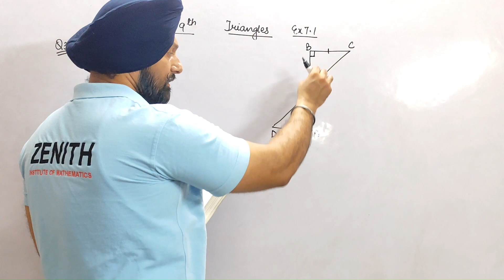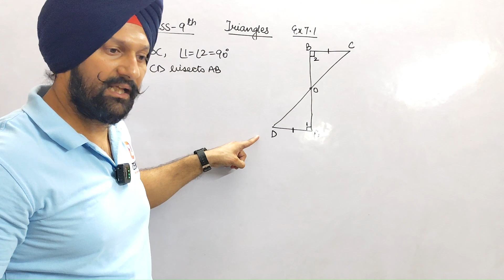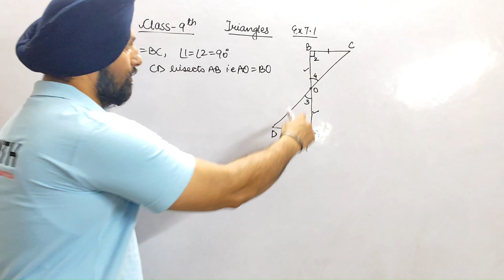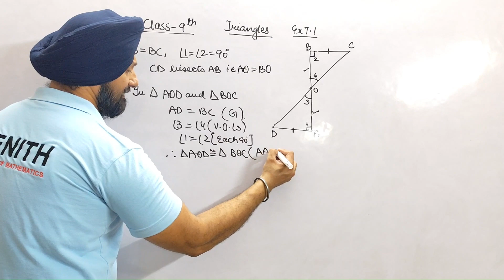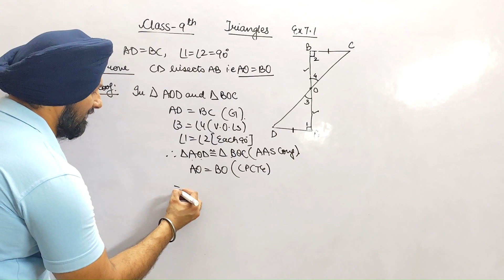AD and BC are equal perpendiculars to a line segment AB. Show that CD bisects AB.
Class IX_Triangles
7.1 Q3: AD and BC are equal perpendiculars to a line segment AB. Show that CD bisects AB.